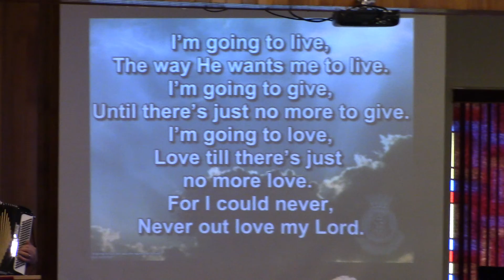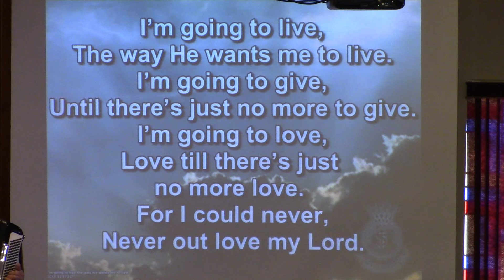Benediction, I'm Going to Live